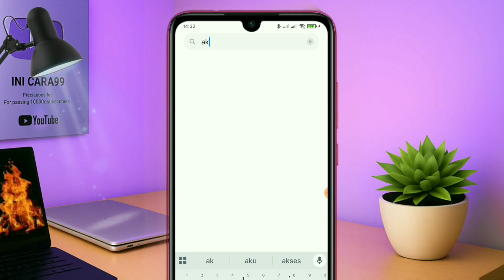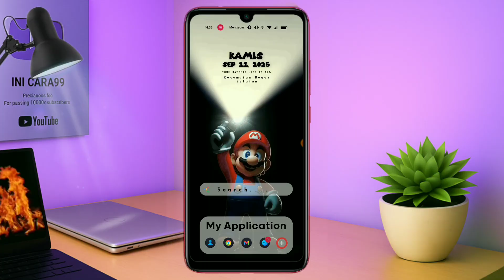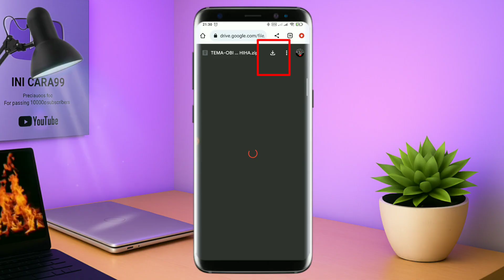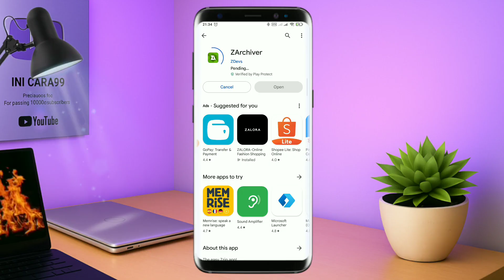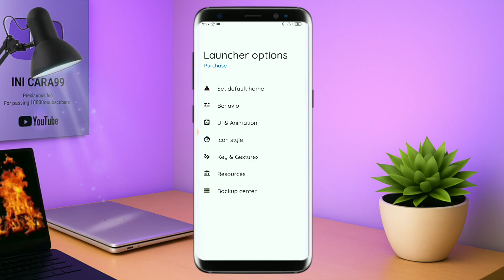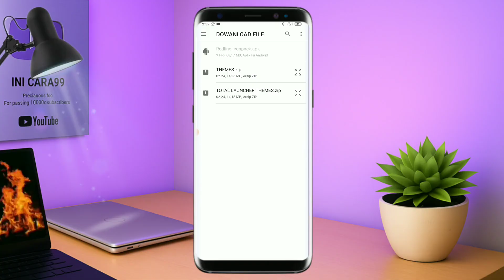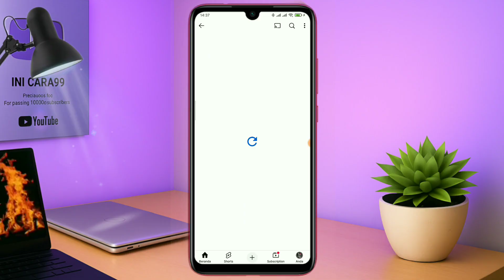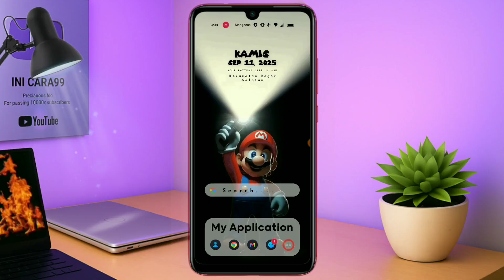Super Mario Bros. Comes to Life (In Your Phone)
Tema Hp Live Wallpaper  || Super Mario Bros Untuk Semua Android🔥